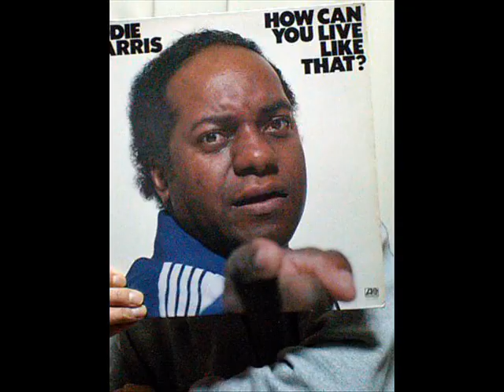The Girl From U.N.CL.E. - Sneaky Search